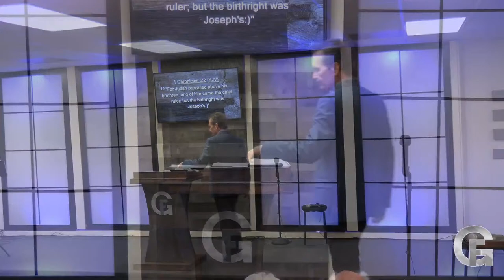The Shift Part 2 -PastorJeff Backer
Learn we're about to be in the fullness of the blessing! Give & Info at gfaith.org!